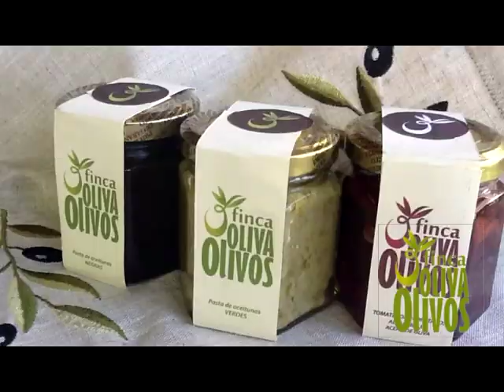AP 2014 12 13 BLOQUE02 1